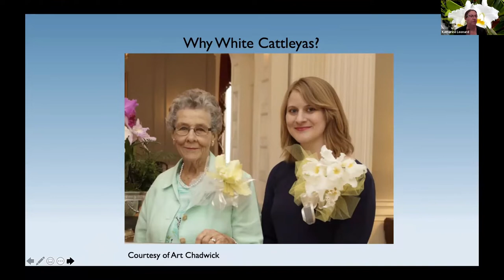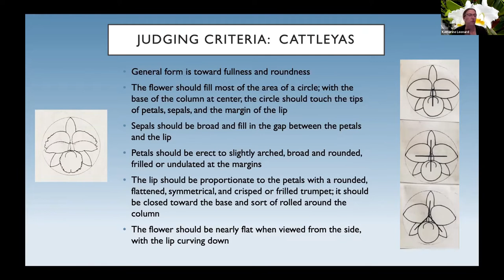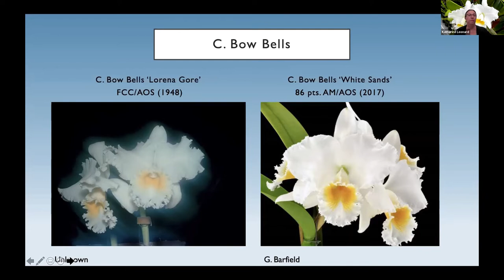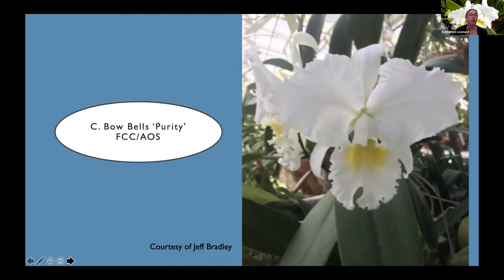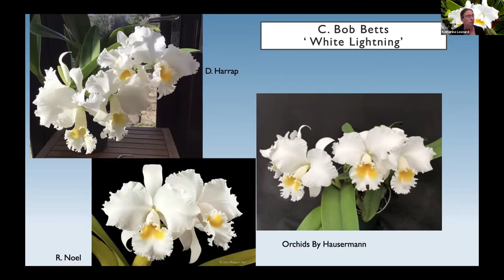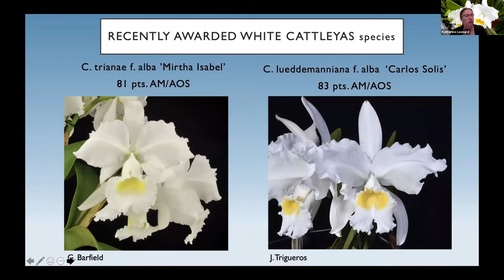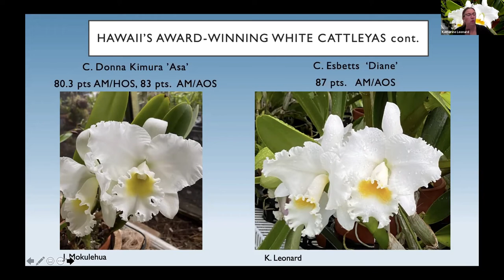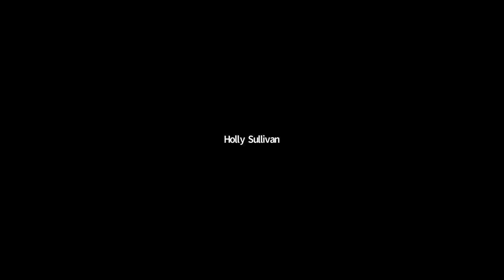"A Brief Study of Award Winning White Cattleyas" Feb 2021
HOS Zoom Presentation by Katherine Leonard Feb. 10, 2021
"A Brief Study of Award Winning White Cattleyas"